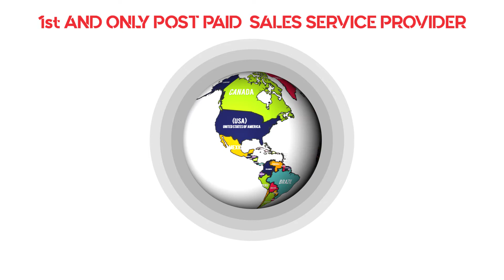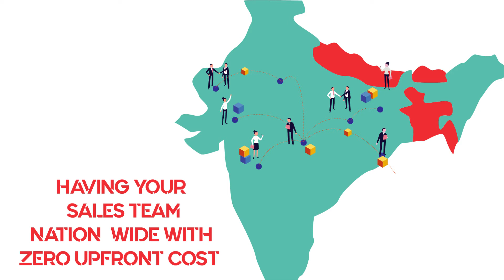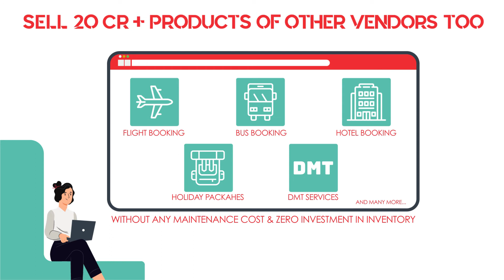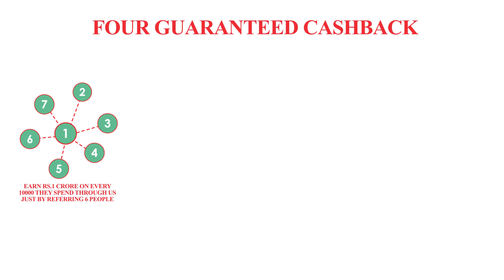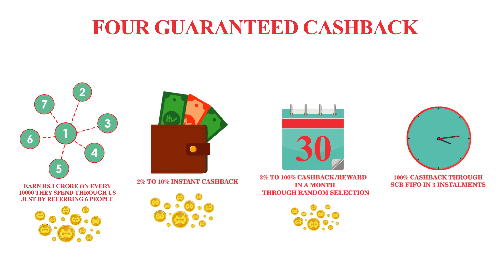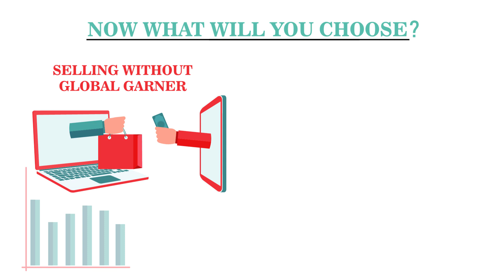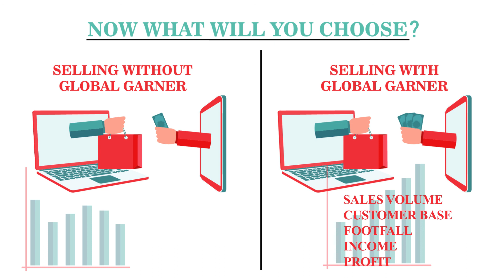Vendor - Kannada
Understand the Benefits of becoming a Vendor with Global Garner.
Increase you Business by giving your customers 4 Cashback option and earn more.